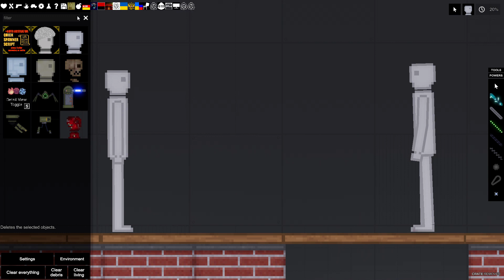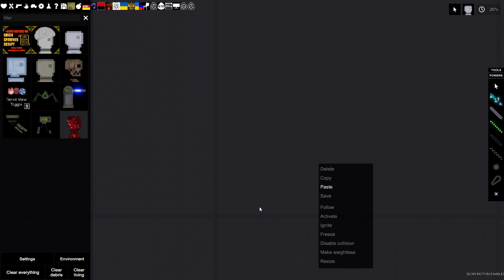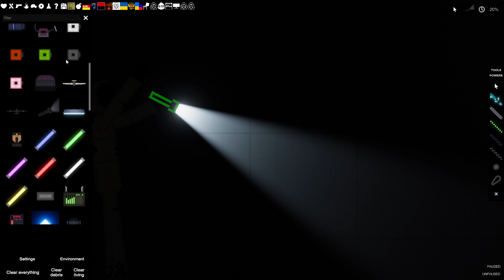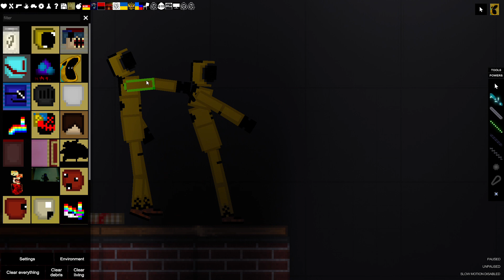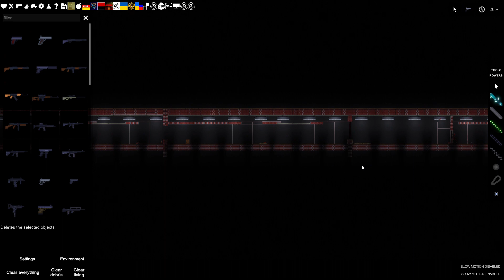People Playground found footage 2??